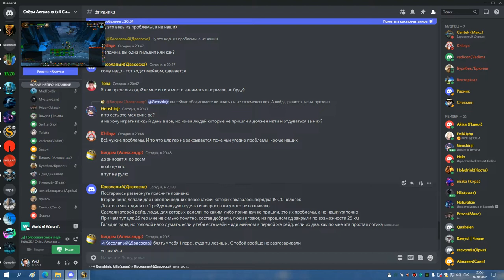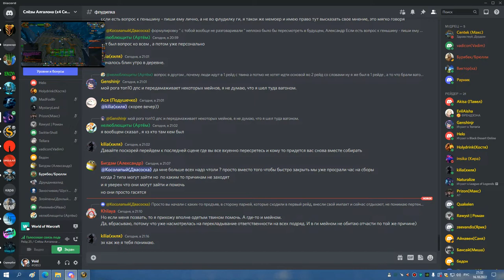1я часть ЦЛК 25об на 8 боссов СОВА МИШКА 16 10 22